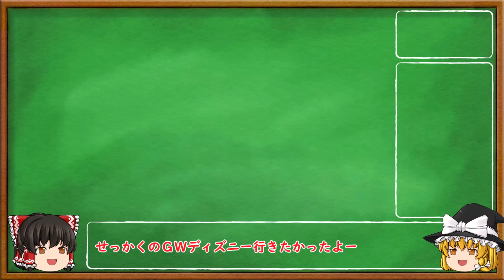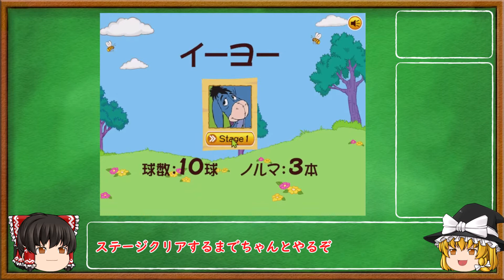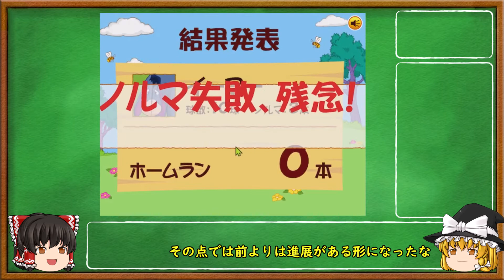【プーさんのホームランダービー】子ども泣かせの犯罪ゲームを初見プレイ！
なんと続きます